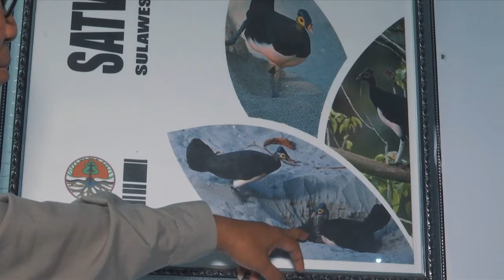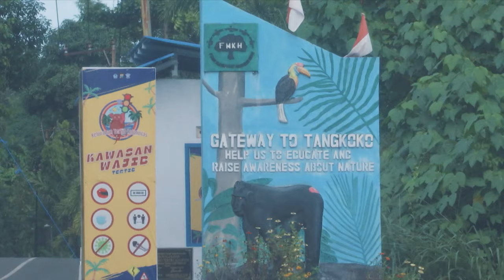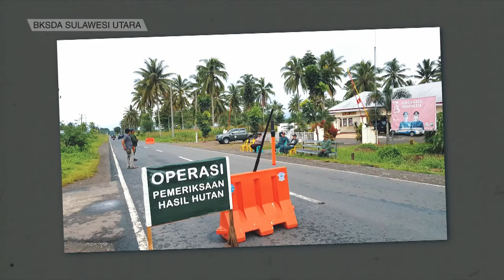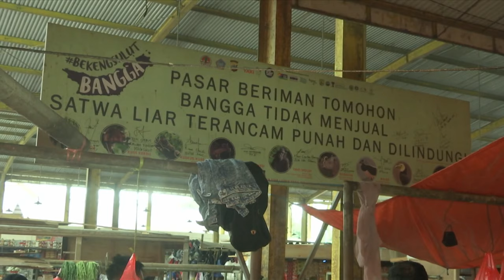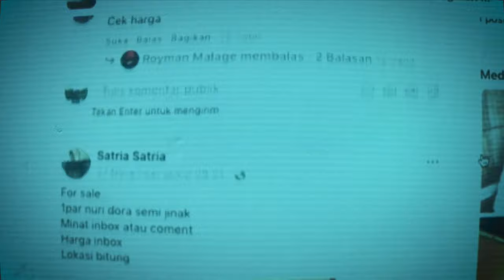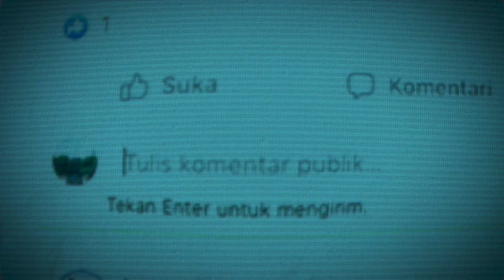North Sulawesi's Illicit Wildlife Trafficking Market - Indonesia | CNA Correspondent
North Sulawesi in Indonesia is one of the most biodiverse areas in the world. Despite the global pandemic and the movement restrictions it has brought on, wildlife trafficking continues to thrive in North Sulawesi. According to the United Nations Development Programme, the value of the illegal wildlife trade in Indonesia alone is estimated at up to US$1 billion per year. As we dive into this murky business, we find out that long-standing traditions and appetites for the exotic are pushing wildlife species ever closer to extinction.